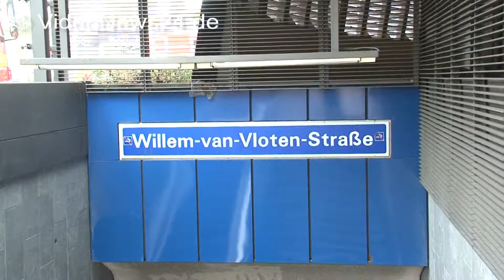29.01.2016 - VN24 - Feuerwehr muss Eingeklemmten zwischen U-Bahn-Sitzen befreien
VN24 - Am Vormittag gegen 11:40 Uhr wurde die Feuerwehr zu einem kuriosen Einsatz zu der U-Bahn-Haltestelle Willem-van-Vloten-Straße in Dortmund-Hörde gerufen. Hier hatte sich eine Person im Wartebereich so unglücklich zwischen zwei einzelnen Sitzschalen eingeklemmt, dass er sich nicht mehr selber befreien konnte und immer tiefer in die Konstruktion rutschte. Wie der Mann sich so einklemmen konnte ist bislang ein Rätsel. Nachdem erste Befreiungsversuche von Mitarbeitern der DSW21 fehlschlugen, riefen diese die Feuerwehr zur Hilfe. Nach notärztlicher Untersuchung begann die Feuerwehr damit, zunächst die Sitzschalen zu demontieren. Weil selbst die Versuche, mit hydraulischen Werkzeugen die Träger auseinander zu drücken fehl schlugen und dies zur Befreiung nicht ausreichte, mussten die Halterungen des benachbarten Sitzes mit einer elektrischen Säge dicht am Körper des Eingeklemmten abgeschnitten werden. Erst durch diese Maßnahme konnte der Mann befreit werden. Er war die ganze Zeit über ansprechbar, wurde aber zur weiteren Untersuchung in ein Krankenhaus gefahren. Die Feuerwehr war mit einem Fahrzeug der Spezialeinheit "Bergung" von der Feuerwache 1, einem Löschfahrzeug der Hörder Feuerwache und dem Rettungsdienst vor Ort.